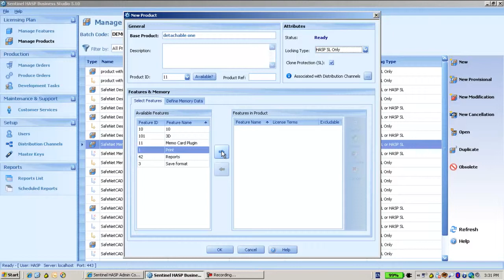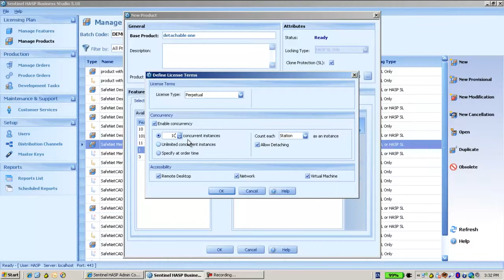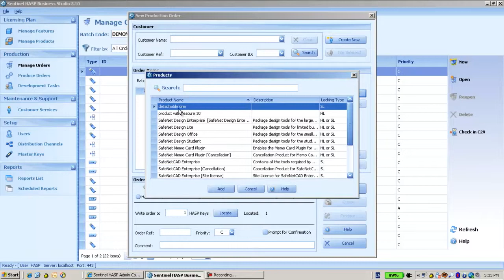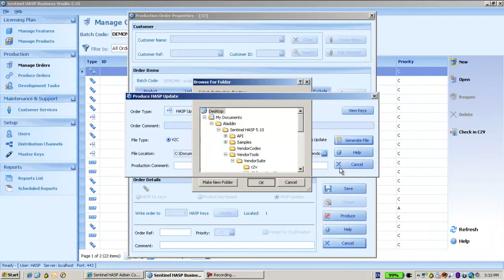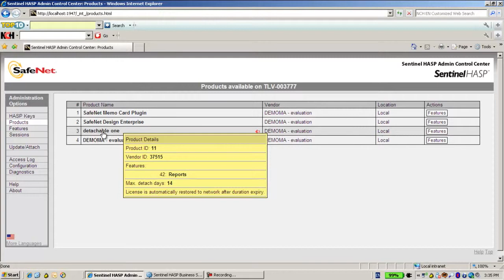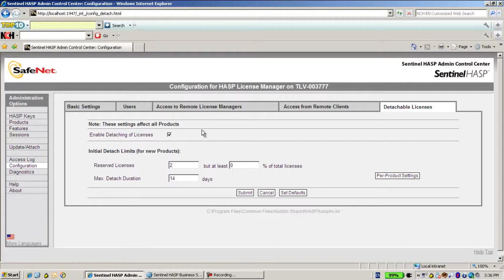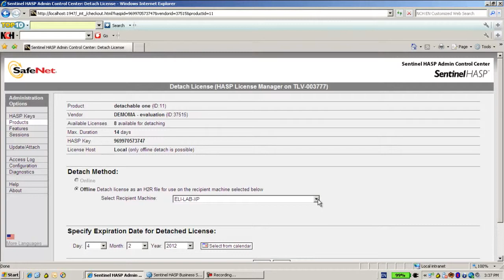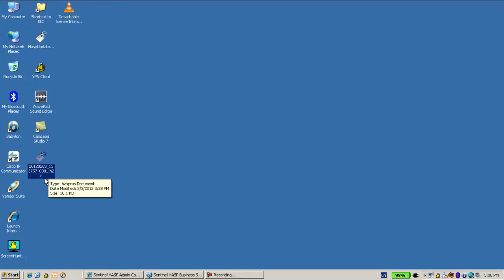Sentinel Support- How to detach a license part 2, Sentinel HASP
TechTube is a series of tutorials offering the latest support and education on SafeNet Sentinel Products. In this session you will learn how to troubleshoot communication error and net key for HASP4. For more tech support help from SafeNet Sentinel please visit the Sentinel Customer Discussion Forum